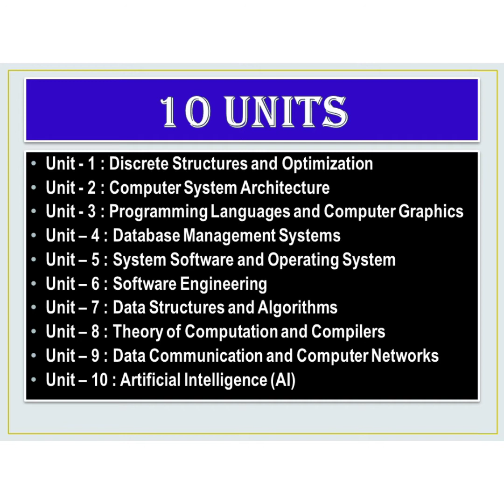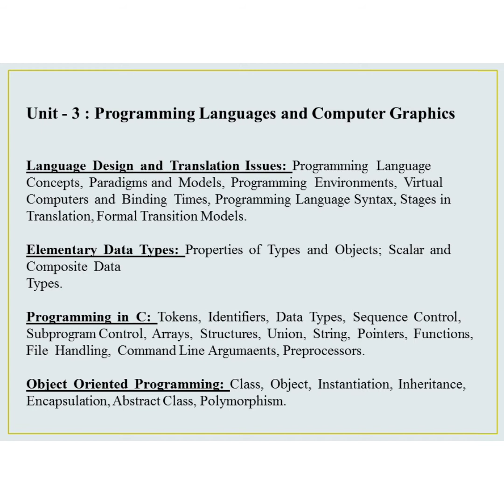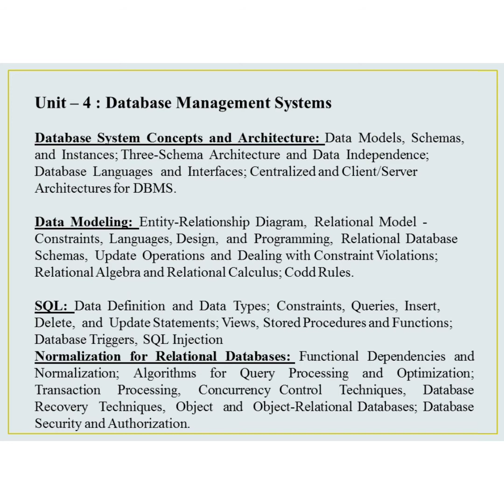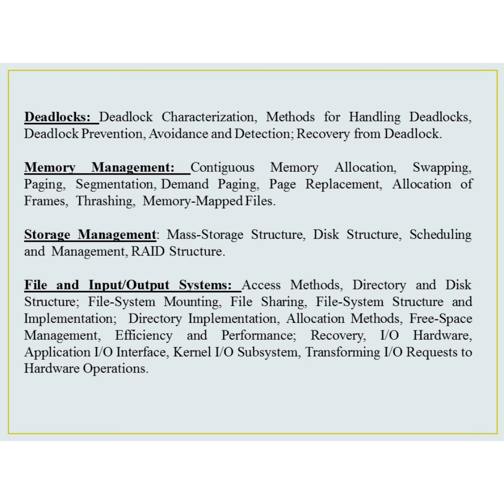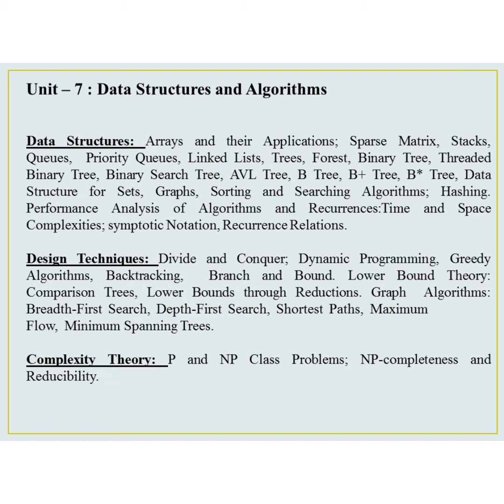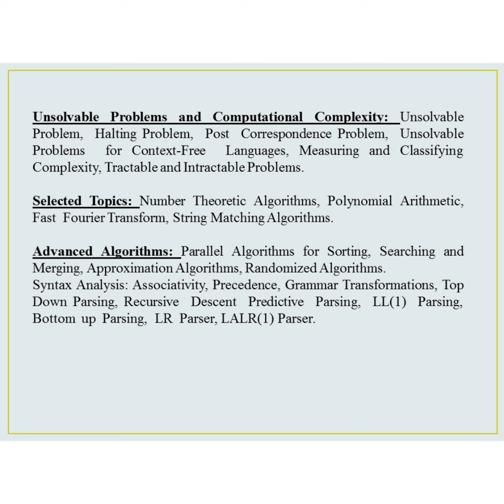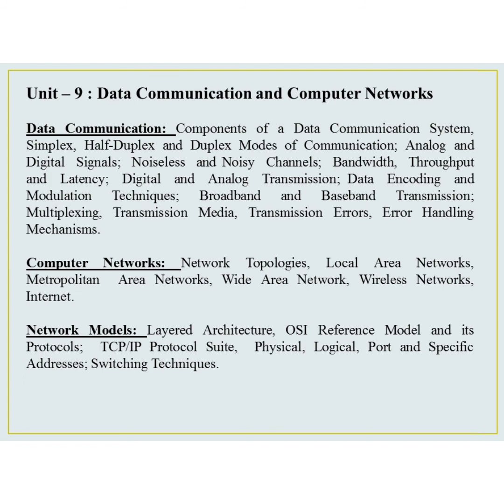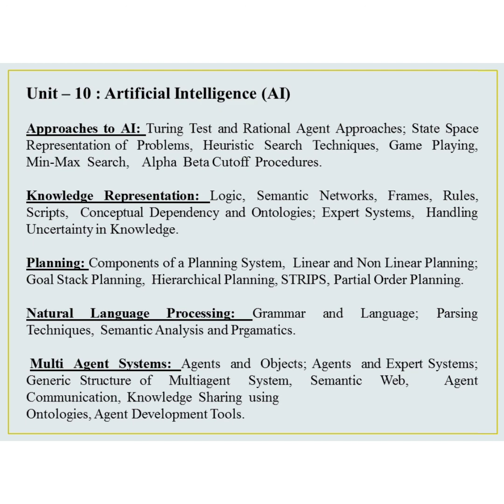UGC NET/JRF Paper II (Computer Science and Applications) SYLLABUS in English and Malayalam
This video describes about the syllabus of Ugc Net/Jrf paper II (Computer Science and Applications
Please Watch...